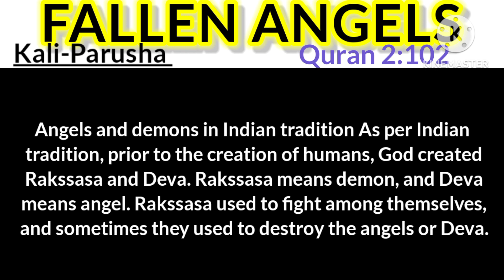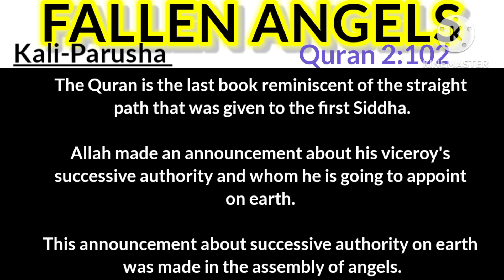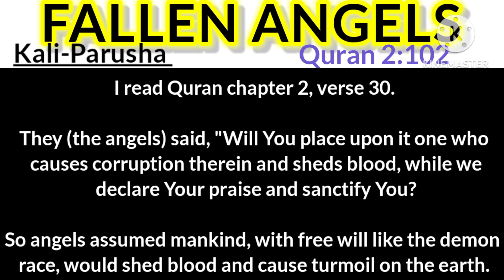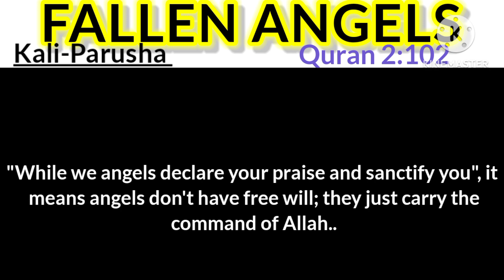காளி-பருஷா •|• விழுந்த தேவதை •|• குரான் 2:102